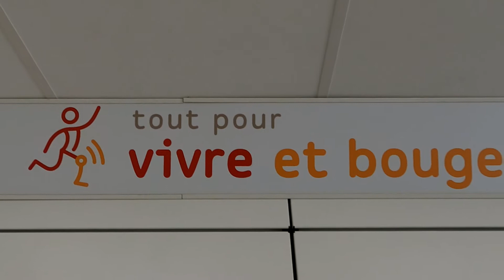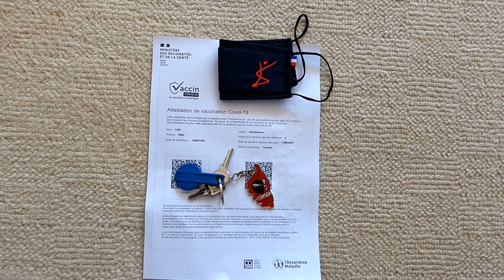Vaccin Covid 19 2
Le 11 juin 2021, pour fêter mes 71 ans, je suis complètement vacciné contre la Covid 19. Cette injection me rappelle de mauvais souvenir de vaccination, lors de mon service militaire, en 1971 ... Je fais des comparaisons sportives avec les petits jeunes du Gouvernement, qui ne donnent pas le bon exemple sportif aux Français ...